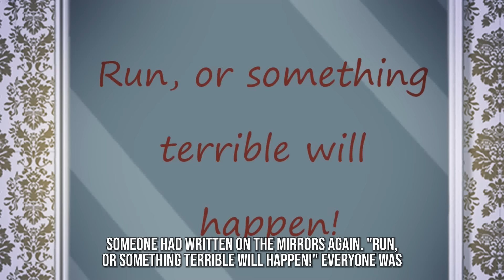My Parents Sold Me to a Millionaire Family Because I'm Pretty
Hi, I'm Irma! And today... Hold on a sec... Wow, look at this! Nice! Do you want to be as lucky as me? Now, where was I?